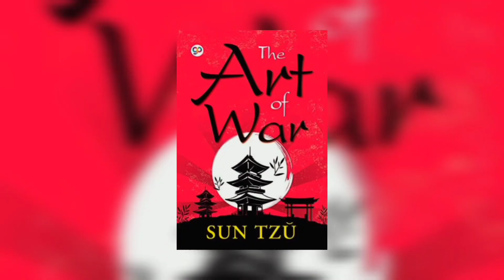This video make you master mind | Art of war by Ayush Tiwari shandily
The Art of War" by Sun Tzu is more than just a book; it's a life-changing guide that has the power to transform you into a successful and powerful individual. Ayush Tiwari Shandilya recommends this book for its timeless wisdom and strategic insights that can help you mature psychologically. Here are five crucial lessons from "The Art of War" that can revolutionize your life: